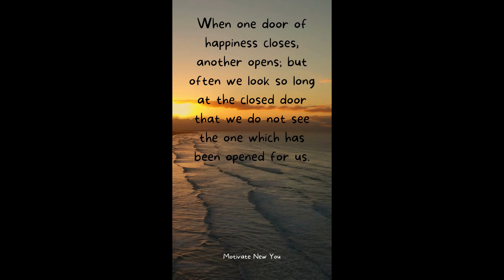When the door of happiness closes